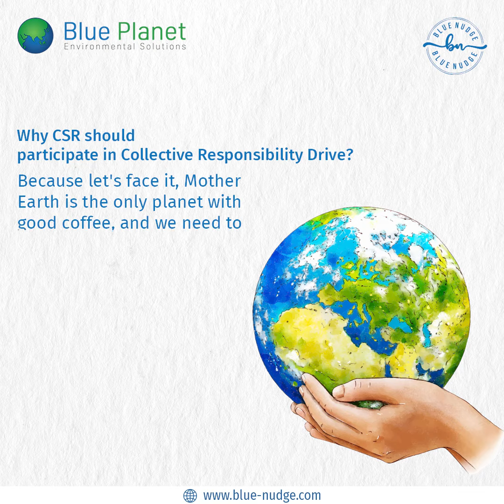students are leading the charge in responsible waste management through source segregation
Are you tired of feeling like you’re not doing enough to make a difference in the world?

At Blue Nudge, students are leading the charge in responsible waste management through source segregation, while plastics are diligently collected and transformed into new benches through upcycling.

We encourage all schools and universities in Delhi/NCR to implement the Blue Nudge drive and do their part to protect the environment. Let’s work together to create a cleaner, healthier, and more sustainable future for our communities.